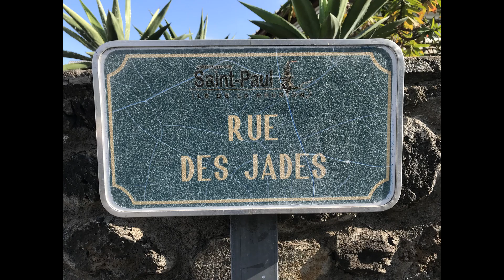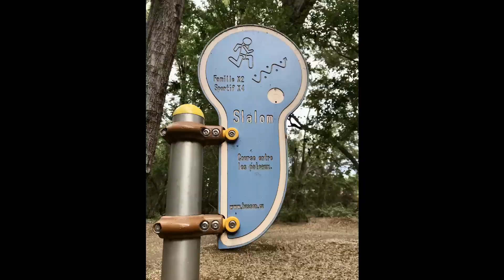Boucle dans les hauts de La Saline. Randonnée la Réunion